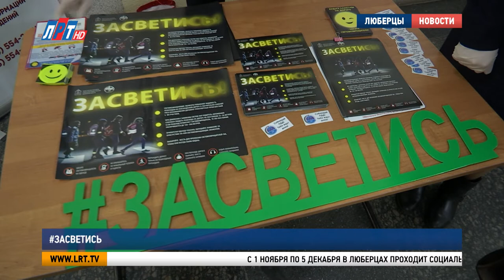Засветись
С 1 ноября по 5 декабря в Люберцах проходит социальная акция «Засветись».

Ее основная задача - увеличить популярность светоотражающих элементов, которые помогают сохранить жизнь пешеходам в темное время суток. В этот раз специальные  наклейки вручили людям с ограниченными возможностями здоровья. Для них быть заметными на дороге особенно важно.

Светлана Сидорова, госинспектор по пропаганде БДД ОГИБДД МУ МВД России «Люберецкое»:  « Для того, чтобы пешехода засветить или обозначить, необходимо использовать светоотражающие элементы в одежде, вшитые или наклеенные, какие-то навешенные. Для того чтобы все-таки популяризировать светоотражающие предметы мы и проводим правовые ликбезы по использованию ношению световозвращающих элементов».

Напомню, акция Засветись регулярно проводились сотрудниками Госавтоинспекции Люберец на массовых мероприятиях, в школах и детских садах, много-функциональных центрах и спортивных секциях.